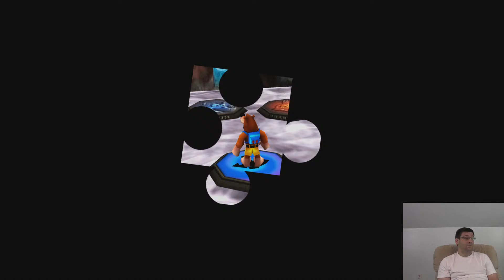Banjo Tooie HD Live! Cloud Cuckoo Land...?